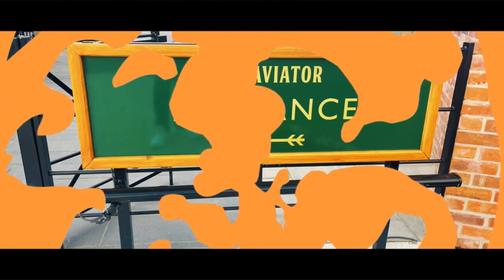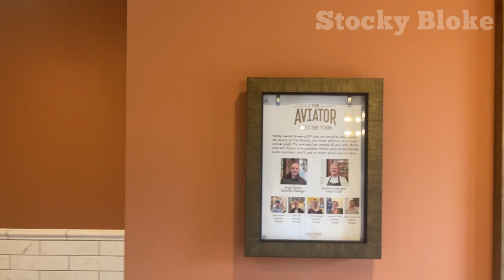THE AVIATOR new pub in Woodford Stockport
This is a brand new pub in Woodford Stockport is called the Aviator and is an amazing place where you can eat and drink till your hearts content.
The have places to sit outside and dogs are welcome, they also have a play area for the children to play.

6 Lancastrian Way, Woodford, Stockport SK7 1SA

Accessibility
Wheelchair-accessible car park✔️
Wheelchair-accessible entrance✔️
Wheelchair-accessible toilet✔️

Monday 11:30 am–11 pm
Tuesday 11:30 am–11 pm
Wednesday 11:30 am–11 pm
Thursday 11:30 am–11 pm
Friday 11:30 am–11 pm
Saturday 11:30 am–11 pm

Offerings
Alcohol                     Beer
Cocktails                  Food
Food at bar              Spirits
Wine

Dining options

Seating

Amenities
Dogs allowed            Toilets

Atmosphere

Casual                        Cosy
Crowd                         Groups
Planning                     Accepts reservations

Payments
Credit cards                   Debit cards
NFC mobile payments  Credit cards
Mastercard